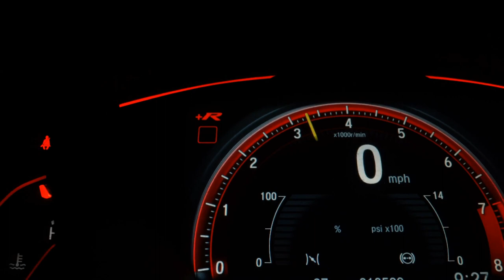HONDA HR-V - 2023 - São Paulo/SP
Dados do Veículo
Veículo: HONDA / HR-V 1.5 DI I-VTEC TURBO ADVANCE
Ano: 2023/2023
Combustível: FLEX
Portas: 4 PORTAS
Câmbio: Automático
Cor: VÁRIAS CORES
KM: 0

✅ Air Bag
✅ Alarme
✅ Ar Condicionado
✅ Direção Hidráulica
✅ Freio ABS
✅ Travas Elétricas
✅ Vidros Elétricos